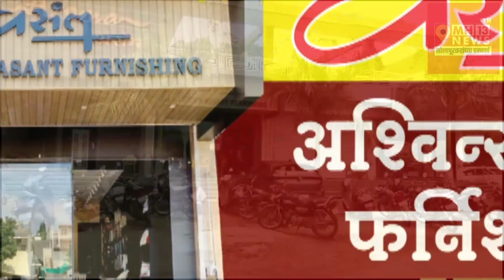जुळे सोलापुरात अश्‍विन्स वसंत शोरूमचा भव्य शुभारंभ